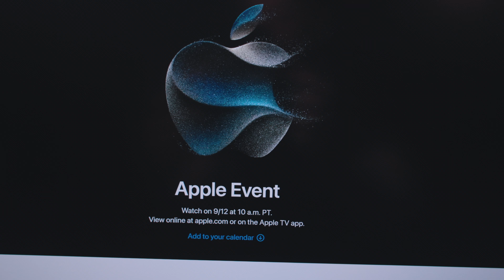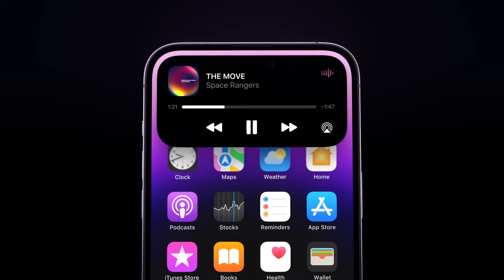iPhone 15: Últimas atualizações sobre LANÇAMENTO da APLLE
As expectativas em torno do lançamento do iPhone 15 estão cada vez mais fervorosas, com rumores e vazamentos alimentando a curiosidade dos entusiastas de tecnologia.

Com a data de lançamento se aproximando e a empolgação crescendo, muitos estão ansiosos para conhecer as mais recentes atualizações e inovações que a Apple trará para sua linha icônica de smartphones.

Enquanto dia 12 não chega, aqui vai um resumo das informações mais recentes sobre o tão aguardado iPhone 15, desde as datas e modelos até as mudanças de design, recursos de câmera e muito mais.

Vamos mergulhar nas especulações e detalhes que têm agitado a comunidade de tecnologia, enquanto aguardamos ansiosamente a revelação oficial das novidades que a Apple preparou para seus aparelhos emblemáticos.

00:00 Últimas informações sobre lançamento iPhone 15
00:30 Data de lançamento iPhone 15
01:35 Quais modelos de iPhone vão ser lançados em 2023?
03:16 Design do iPhone 15
10:59 iPhone 15 pode ter armazenamento de 256GB
12:06 Câmeras do iPhone 15